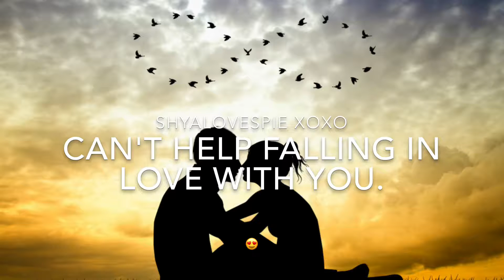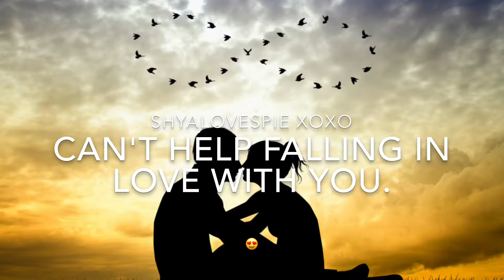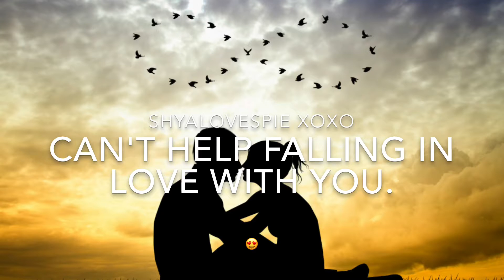HALEY REINHART - CAN'T HELP FALLING IN LOVE WITH YOU | ShyaLovesPie xoxo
HALEY REINHART is a talented girl, hands down. I'll never sound like her but I can use her ballet of this beautiful song she covered!

I like feedback so leave a comment for what songs you'd like to hear.

💙 thanks, liking the video helps me know what my viewers like and what they don't like.

Give this video a share, please?